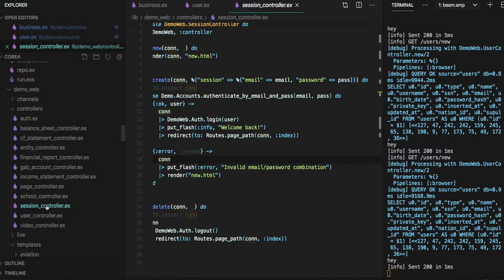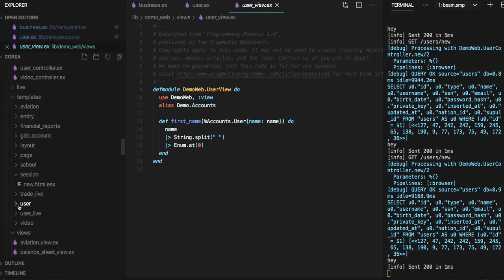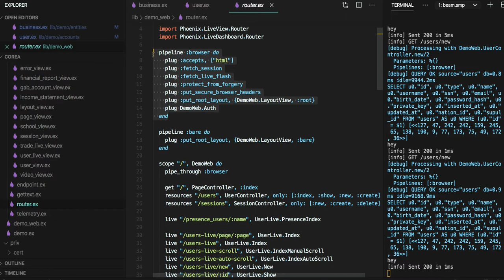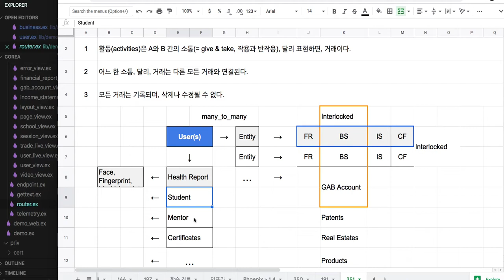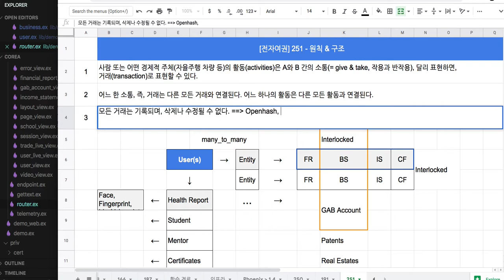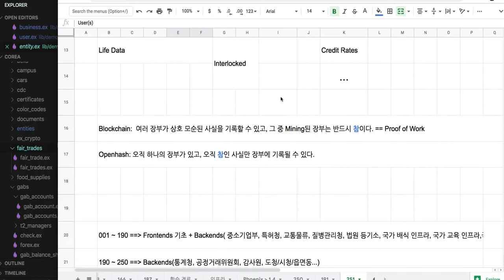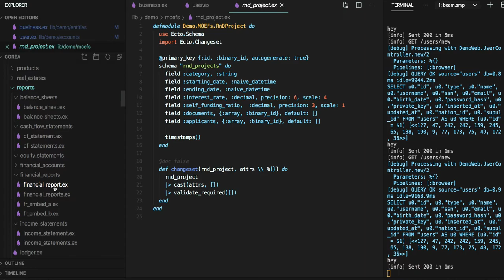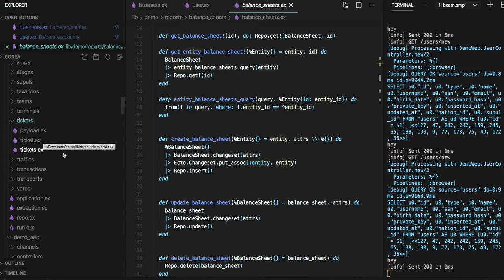[전자 여권] 253- Modules or Infras